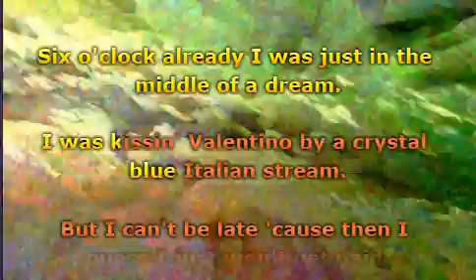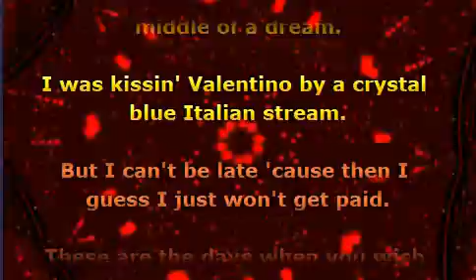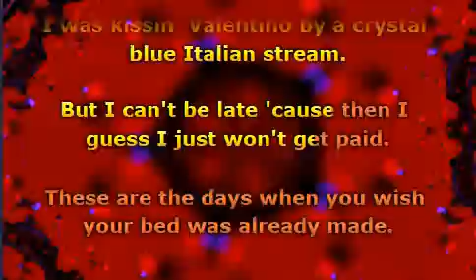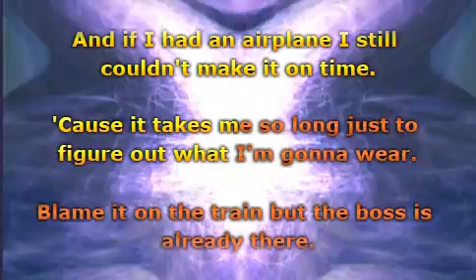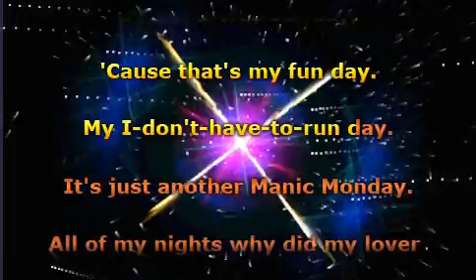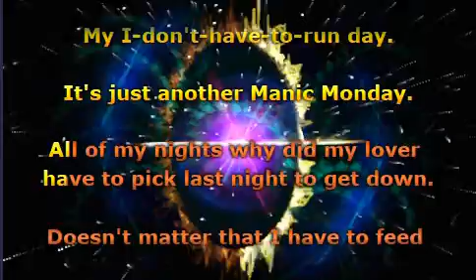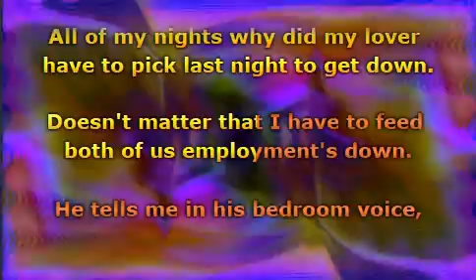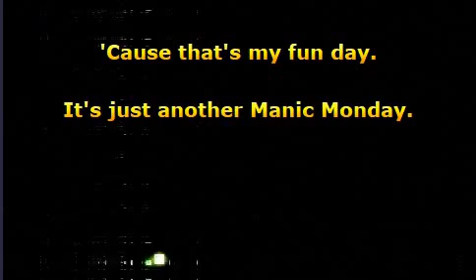The Bangles - Manic Monday (Lyrics)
📝 Lyrics / Lirik :

Six o'clock already
I was just in the middle of a dream
I was kissin' Valentino
By a crystal-blue, Italian stream
But I can't be late
'Cause then I guess I just won't get paid
When you wish your bed was already made
It's just another manic Monday (Woah, woah)
I wish it was Sunday (Woah, woah)
'Cause that's my fun day (Woah, woah, woah, woah)
My I don't have to run day (Woah, woah)
It's just another manic Monday
Have to catch an early train
Got to be to work by nine
And if I had an aeroplane
I still couldn't make it on time
'Cause it takes me so long (Oh, oh)
Just to figure out what I'm gonna wear
Blame it on the train
But the boss is already there
Of all my nights
Why did my lover have to pick last night
To get down?
(Last night, last night)
Doesn't it matter
That I have to feed the both of us?
Employment's down
He tells me in his bedroom voice
C'mon honey, let's go make some noise
Time it goes so fast
(When you're having fun)
I wish it was Sunday (Woah, woah, woah, woah)
'Cause that's my fun day (Woah, woah)

Musik